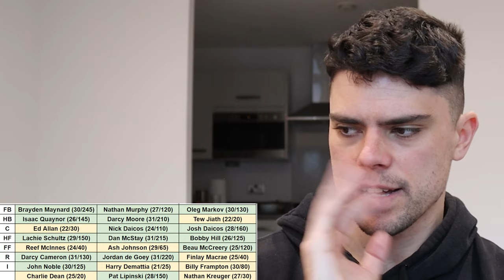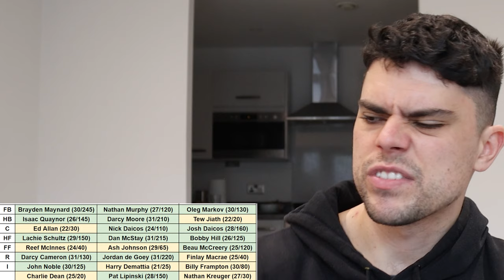Predicting the Collingwood BEST 22 in AFL 2027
Jesse takes a look at what the Collingwood Magpies may look like 3 AFL seasons from now.